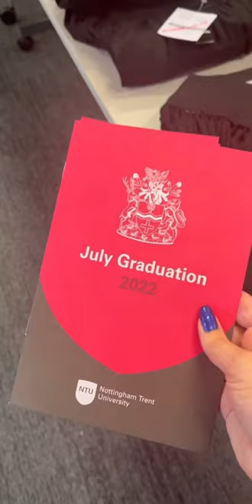My Nottingham Trent University Graduation in 37 seconds… 🎓🌍 (2022)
After 4 crazy years, we are finally here! We've reached my graduation day! Come graduate with me in Psychology with Criminology at Nottingham Trent University. Join me as I show you what happens at Graduation - from getting gowned up, having professional graduate photos taken, to the official ceremony in University Hall! This day is a super special one so I hope you enjoy!

Hi, my name is Gaia and I'm a BSc (Hons) Psychology with Criminology graduate at Nottingham Trent University

UPLOAD TIME
Tuesday 6pm

LIKE THE MUSIC FEATURED IN THIS VIDEO? Here's a playlist of all my youtube video songs